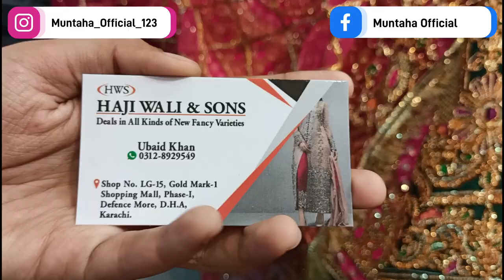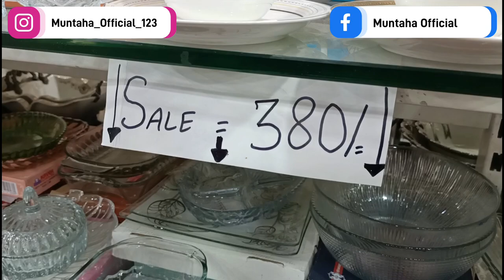Gold Mark Karachi- LOW PRICE😱 Fancy Dresses, Jewellery, Footwear- Shopping Vlog- Muntaha Official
Salam To all the viewers and listeners of 'Muntaha Official'. In this video, I have shown fairy maxi. If you want the complete and further details, watch the video.↴